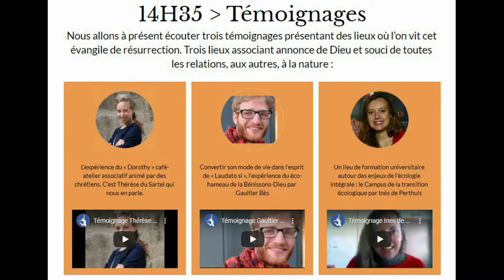Teaser Pélé Verdelais 2021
SAVE THE DATE pour la troisième édition du Pélé Verdelais !
Organisé par et pour les étudiants et jeunes pro du diocèse de Bordeaux.